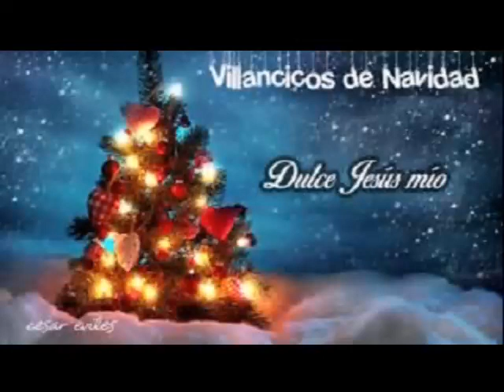Villancico ecuatoriano - Dulce Jesús mío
Dulce Jesús mío
Mi niño adorado
Dulce Jesús mío
Mi niño adorado

Ven a nuestras almas, niñito
Ven, no tardes tanto

Del seno del padre
Bajaste humanado
Bajaste humanado

Deja ya el materno, niñito
Por que te veamos

De montes y valles
Ven, oh, deseado
Ven, oh, deseado

Rompe ya los cielos, niñito
Brota flor del campo